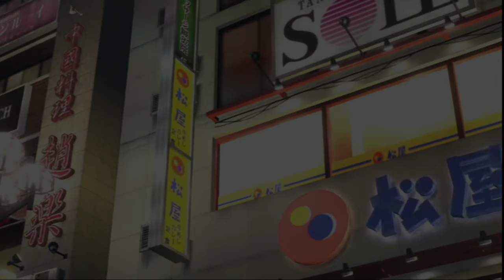Yakuza Dead Souls - PS3 Games